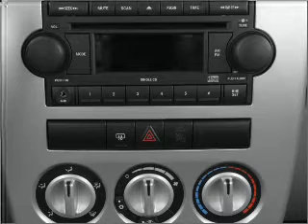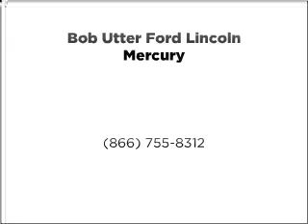2008 Chrysler PT Cruiser - Sherman TX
Year: 2008
Make: Chrysler
Model: PT Cruiser
Trim: LX
Engine: 2.4 liter inline 4 cylinder 16 valve
Transmission:
Color: Blue
Mileage: 42197
Address:
2525 Texoma Parkway